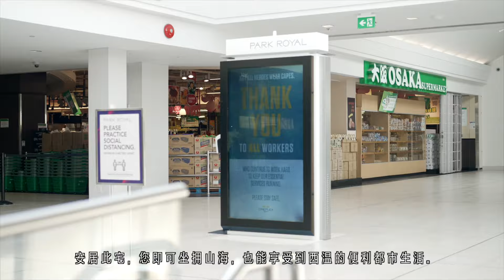Mulgrave Villa ------21 Luxury House development!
This is a beautiful 21 Single Family houses project in West Vancouver.